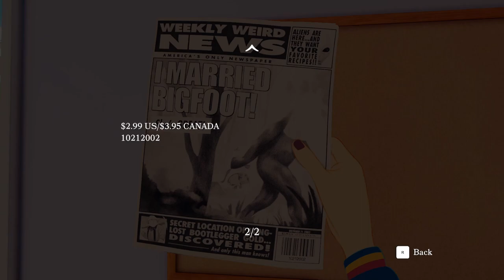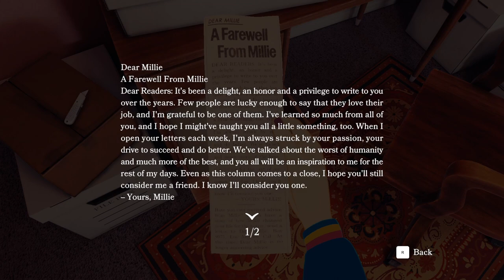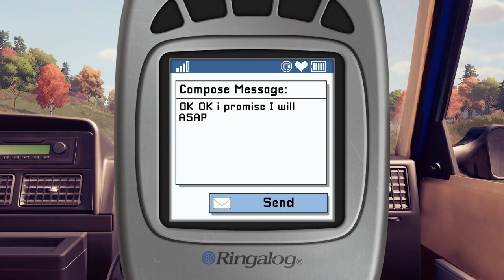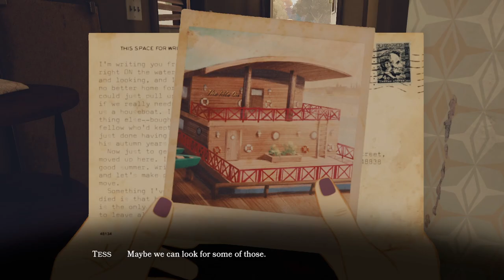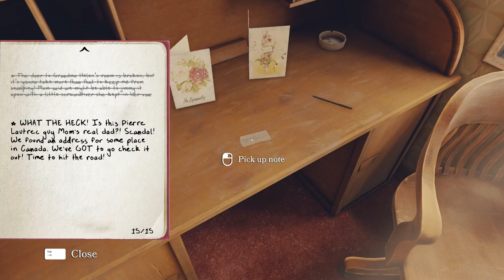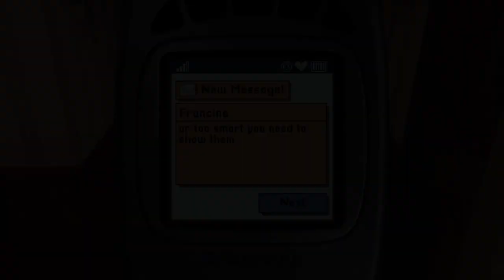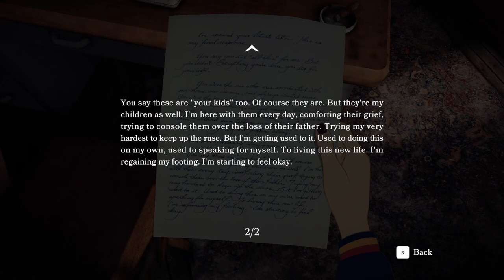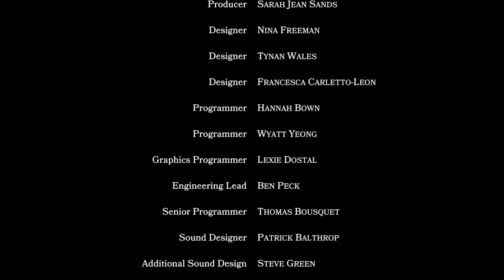WHO is Grandpa?! - Open Roads | Full Gameplay Walkthrough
00:00 Intro
00:20 Our House
47:30 Drive #1
59:48 Summer Home
1:46:37 Motel
2:01:15 Drive #2
2:08:15 House Boat
2:41:25 Drive #3
2:50:41 Ending / Final Thoughts

One fine fall day, Tess Devine and her mother, Opal, discover a cache of old notes and letters carefully stashed away in the attic of their house. Hints of deep-rooted family secrets, decades-old burglaries, a lost treasure somewhere near the Canadian border... What they uncover suggests a much darker mystery, best left well enough alone.

But that’s not going to happen.

In Open Roads, Tess and Opal embark on a road trip adventure to explore a series of long-abandoned family properties, unearthing the past. They’ll search the ruins of these places that hold buried memories, things Opal has tried for years to forget. And in this search, they'll discover not just the truth they've been seeking, but each other.

Featuring star performances by Keri Russell (The Americans, Star Wars: Rise of Skywalker) and Kaitlyn Dever (Booksmart, Uncharted 4).

Features:
• Experience the story of Open Roads as 16-year-old Tess Devine, on a road trip with her mother to discover what has been left behind in evocative places forgotten to time.
• Bask in classic road trip vibes as you chill in the car en route to your next destination, fiddling with the radio and chatting with your mom.
• A groundbreaking art style melds detailed first-person environments with beautifully hand-animated characters, bringing the adventure to life.
• A unique and engaging interactive dialogue system moves the narrative along, exposing character flaws, secrets, and buried truths.